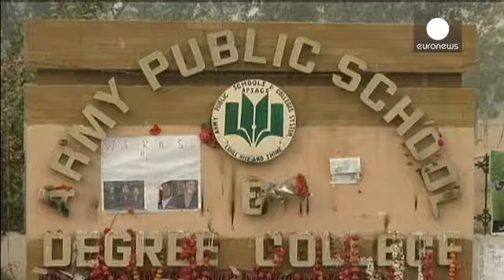سوگواری برای کشته شدگان فاجعه پیشاور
روز جمعه و همزمان با سومین روز عزای عمومی در پاکستان، علاوه بر خانواده های قربانیان، بسیاری از مردم شهر پیشاور نیز با حضور در مقابل مدرسه محل حادثه ضمن سوگواری، یاد کشته شدگان را گرامی داشتند.

در جریان حمله تروریستی شبه نظامیان طالبان به مدرسه ای در شهر پیشاور حدود ۱۴۸ تن از جمله ۱۳۲ کودک کشته شدند.

یکی از دانش آموزان می گوید: «تعدادی از بچه ها می گویند که نمی خواهند دیگر به مدرسه بیایند و درس بخوانند، آنها می گویند که تروریست ها می آیند و دوباره آنها را می کشند. آنهایی که نجات یافته اند از با…